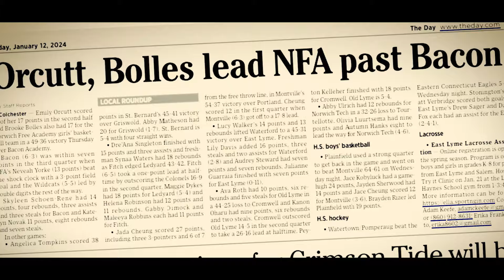GameDay Preview: Fitch at Bacon girls' basketball